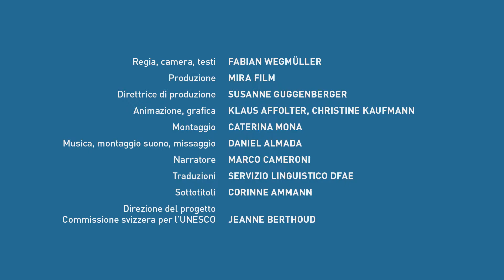Patrimonio mondiale in Svizzera: Jungfrau-Aletsch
Parte 1: Mondi montuosi